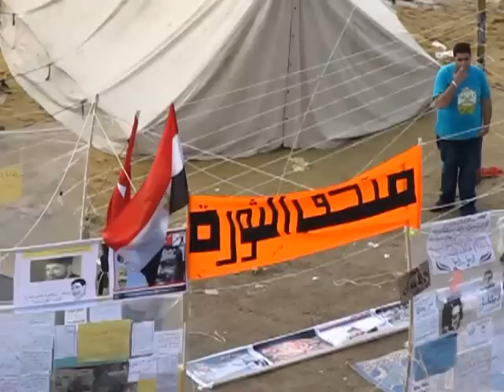Tahrir overview @ 13.40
Square begins to fill up.